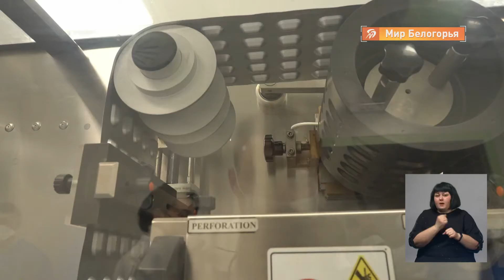В Белгороде открыли фармацевтический центр «Верофарм»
В Белгороде на территории завода «Верофарм» запустили новый научно-технический фармацевтический производственный центр. Он будет выпускать доступные, а главное, качественные медикаменты, в которых нуждаются пациенты по всей России.

Также на базе центра будут проводить исследования и разрабатывать новые препараты. В открытии производства принял участие губернатор Белгородской области Вячеслав Гладков.